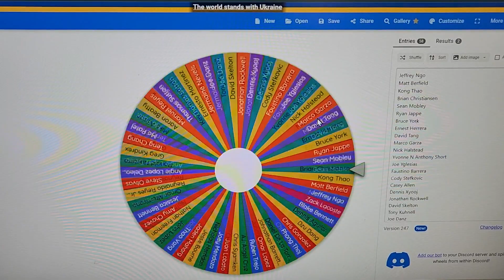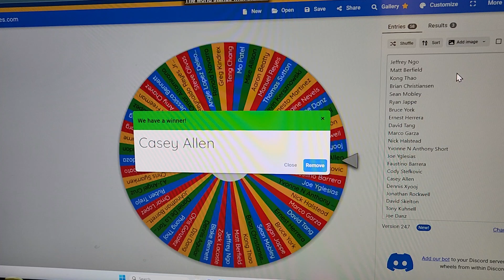Apex Off-Road Lift Shackles winner!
Our way of giving back to the community! thank you to everyone for the  continued support. Apexoff-road.com